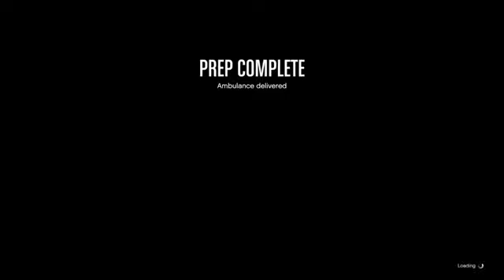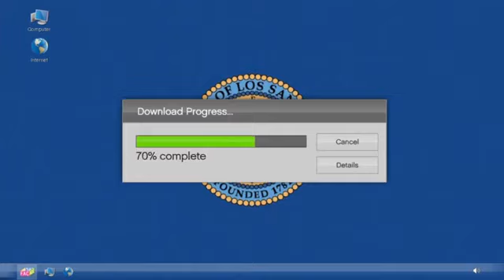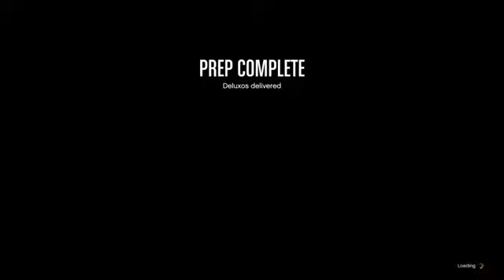GTA Online The Data Breaches Heist Part 1 (with special Guest Dr Burger)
PSN: BadNewsBullet, TheManBullet
Xbox: Bullet O Connor